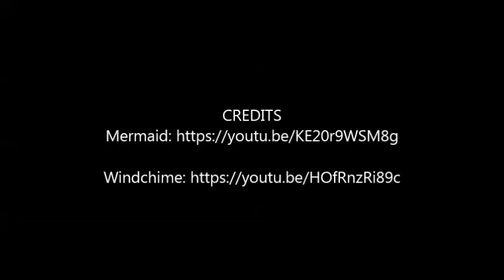Mermaid Sounds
I do not own or take any credit for these music/sounds. Mixed by me.